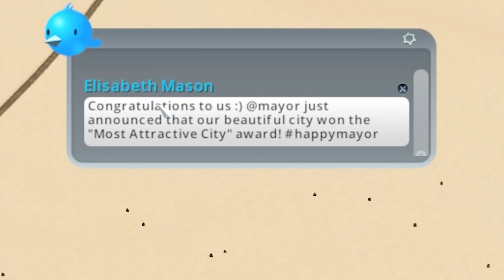Dubai City mei aayi sabse BADI MACHINES !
While building my Dubai city in Cities skylines I started mining industry with biggest mining machines.